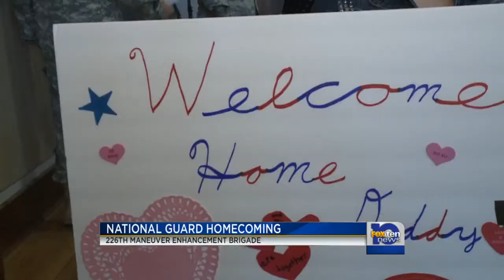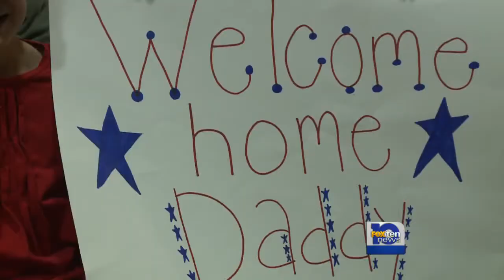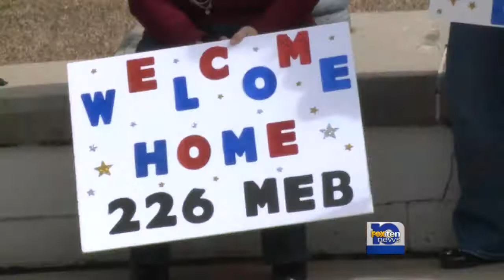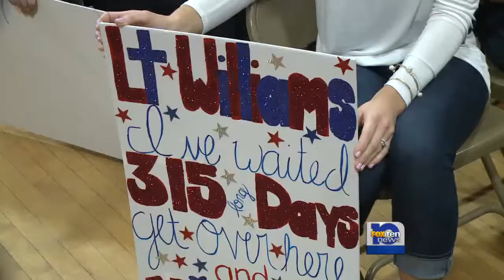226th Brigade returns home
226th Brigade returns home